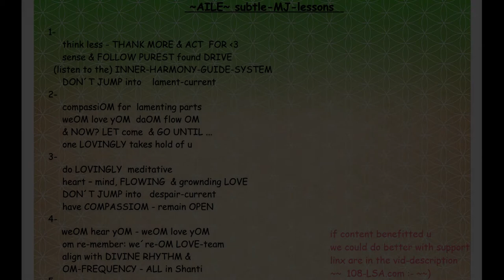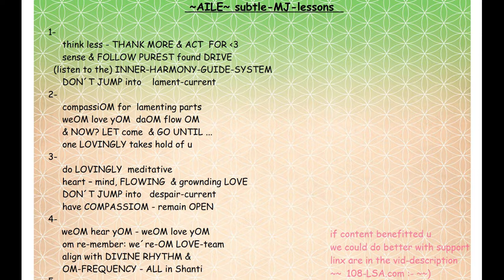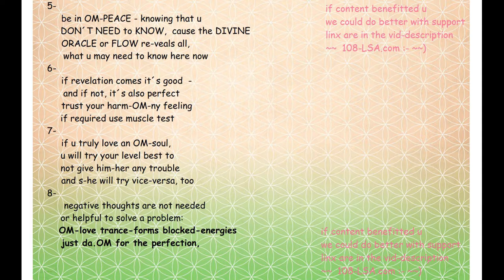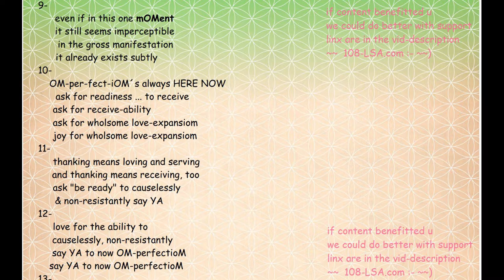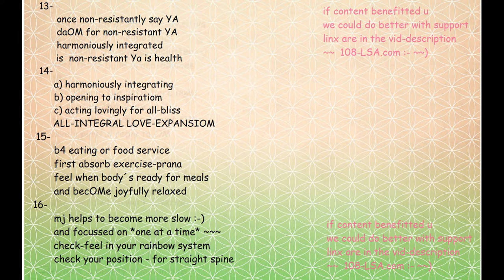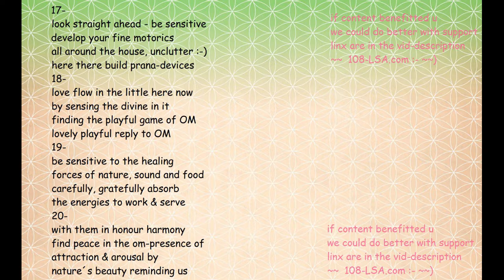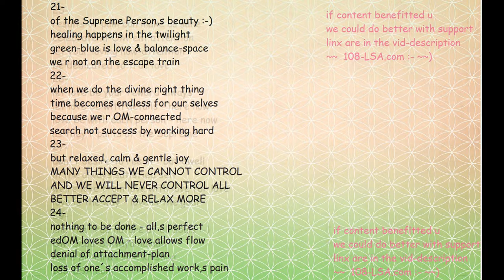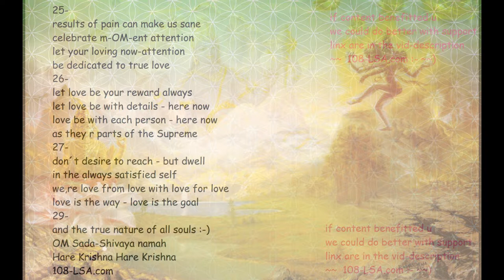~AILE~ MJ-Lessons-AFFIRMATIONS+Maha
Title

workshops & coachings for:
-OM.Love.MATRIX.ALIGNMENT
&  -*Love.ExpansiOM Journeys*

to share with awakening souls all over the world:

with Brajendra Nd (1-7=days of the week):

1- 1Avatar-Yoga and Meditatiom (DAYaM)
2- OM.Love Matrix Alignment (OLMA)
3- Shakti Avatar Sadhana (SAS)
4- Integral Harmony Communication (IHC)
5- Shri Chaitanya,s Pure DivineLove (SCPDL)
6- Integral Internal Family Alignment (IIFA+Rasa-Yoga)
  - Relatiom Archetypes and Mirrors (RAaM-Vedic Tarot and more)
7- (no satsang, day of rest)

🕉 Jai Amrita-Dhanvantari 🕉
🕉 Jai Nitai-Gauranga 🕉